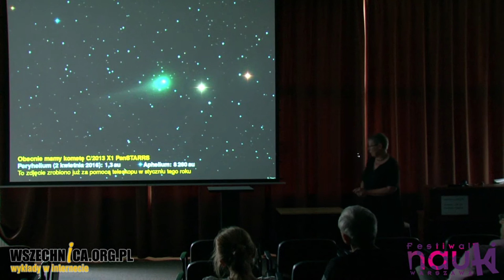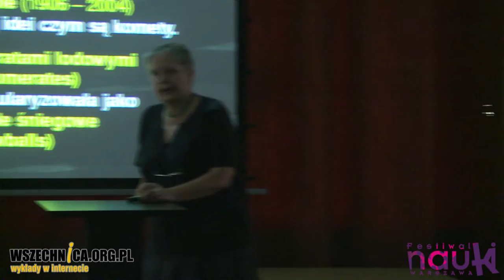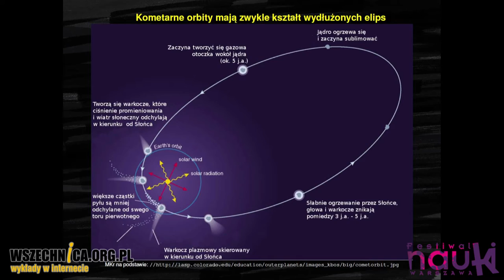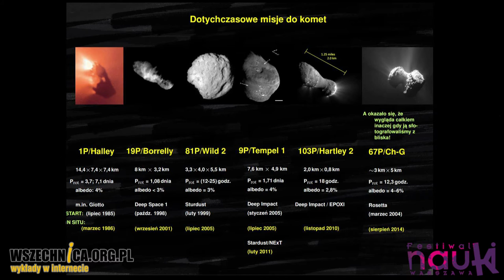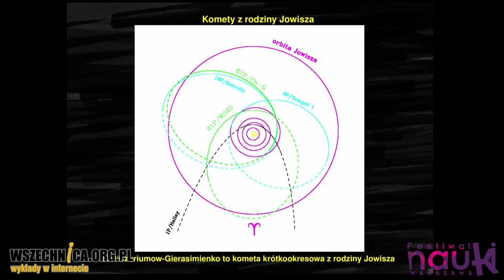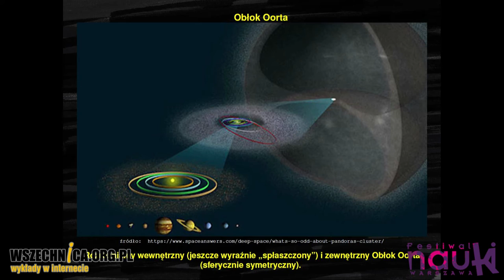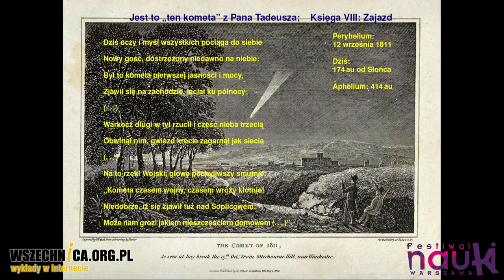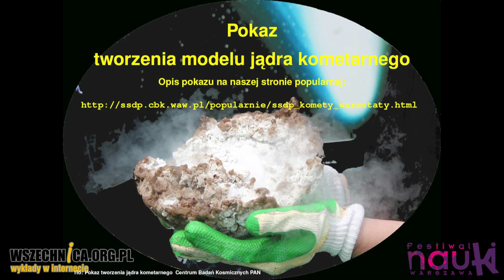Komety - wyprawa do granic Układu Słonecznego - Małgorzata Królikowska-Sołtan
Wykład towarzyszący XX Festiwalowi Nauki w Warszawie, 2 października 2016 [0h53min]

Komety astronomowie dzielą ze względu na długość ich orbity na populacje krótkookresowe i długookresowe. Pierwsze z nich, jak słynna kometa Halleya, powracają w pobliże Ziemi co kilkadziesiąt lat. Drugie przybywają dużo rzadziej z najodleglejszych krańców Układu Słonecznego, z Obłoku Oorta. Ci goście z bardzo daleka byli tematem popularnonaukowego wykład prof. Małgorzaty Królikowskiej-Sołtan, który odbył się w ramach XX Festiwalu Nauki.

Astronom podczas swojego wystąpienia przedstawiła niedawno odkryte komety długookresowe, oznaczane literą C. Słuchacze mogli poznać historię i własności komet C/2011 L4 PanSTARRS, C/2013 X1 PanSTARRS, McNaught, Lulin i Ison. Prelegentka opisała też, z czego składają się komety – wyjaśniła dlaczego autor ich definicji prof. Fred Lawrence Whipple (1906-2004) określił je mianem "konglomeratów lodowych", a autorzy popularnych artykułów "brudnymi kulami śniegowymi".

Podczas wykładu można się również było dowiedzieć, czym są i jak powstają warkocze komet, dlaczego badania komet mogą poszerzyć naszą wiedzę o początkach Układu Słonecznego i życia na Ziemi, a także jak ich orbity mogą się zmieniać wskutek oddziaływania na nie innych ciał niebieskich oraz aktywności ich samych (efekt niegrawitacyjny). Prof. Królikowska-Sołtan opowiedziała też o historycznych obserwacjach "wielkich komet", w tym tej z 1811 roku, opisanej przez Adama Mickiewicza w "Panu Tadeuszu". Na koniec pokazała, jak orbity niektórych komet ułożone są względem płaszczyzny ekliptyki